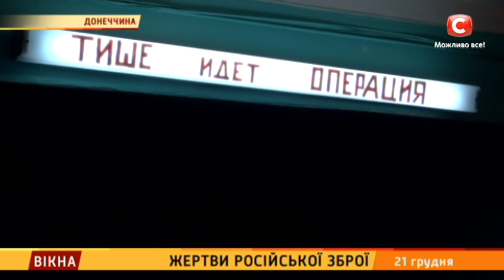Жертви російської зброї – Вікна-новини – 21.12.2017